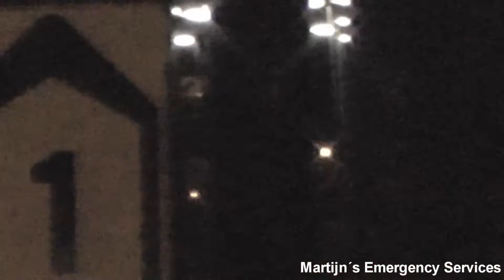Ambulances en OvD-G met spoed in Haaglanden en Rotterdam-Rijnmond! - mei 2017 + maart 2018 (203)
(Mei 2017 + maart 2018) - Ambulances en OvD-G met spoed in Haaglanden en Rotterdam-Rijnmond!

(06/05/2017) Video 1: Ambulance 15-146 met spoed naar melding Kentgensplein Zoetermeer.
(06/05/2017) Video 2: Ambulance 15-106 met spoed naar melding Dunantstraat Zoetermeer.
(08/03/2018) Video 3: Officier van Dienst Geneeskundig 17-875 met spoed naar Theo Mann-Bouwmeesterstraat Spijkenisse.
(08/03/2018) Video 4: Ambulance 17-140 + 17-161 met spoed naar een ziekenhuis vanaf melding Theo Mann-Bouwmeesterstraat Spijkenisse + Ambulance 17-155 met spoed naar melding Theo Mann-Bouwmeesterstraat Spijkenisse.
(13/03/2018) Video 5: Ambulance 17-111 met spoed naar Blankenburg Rozenburg ZH.
(16/03/2018) Video 6: Ambulance 15-116 met spoed naar melding Mijerstraat Delft.
(20/03/2018) Video 7: Ambulance 17-141 met spoed naar melding Doradehof Hoogvliet Rotterdam.

© Martijn's Emergency Services